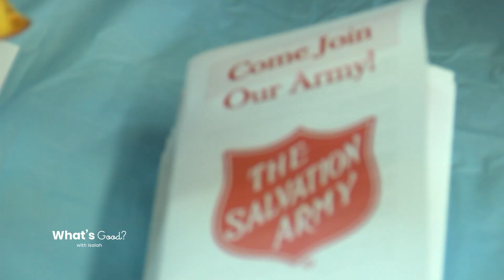Maker's Day 2023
Bridgeton participated in Maker's Day with help from Appel Farm, Bridgeton Salvation Army, and Bayshore Center at the Bivalve. On this day the community was served with fun and creative activities coming straight from some of Cumberland County's finest community based organizations; it was definitely what's good in south jersey this week.